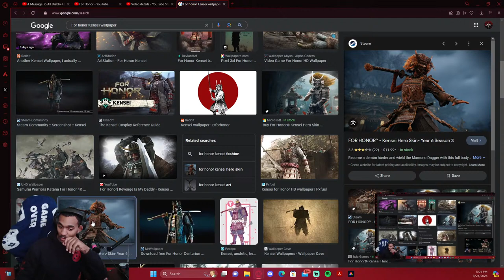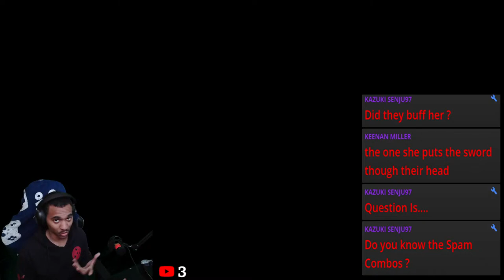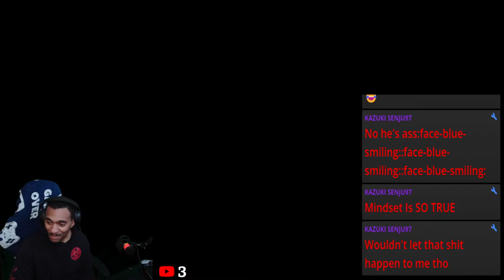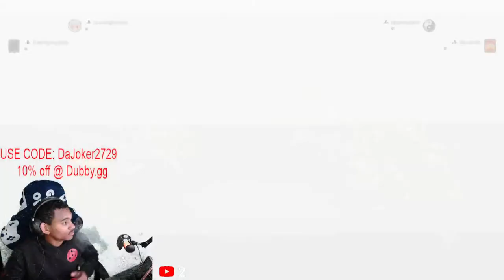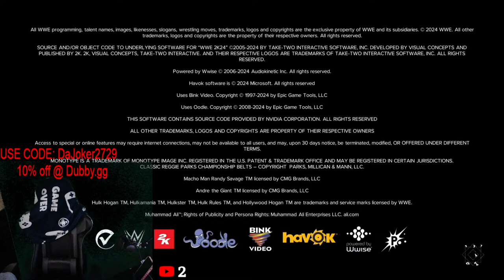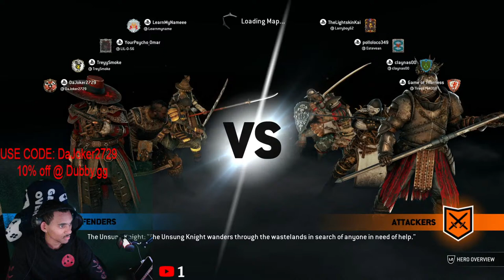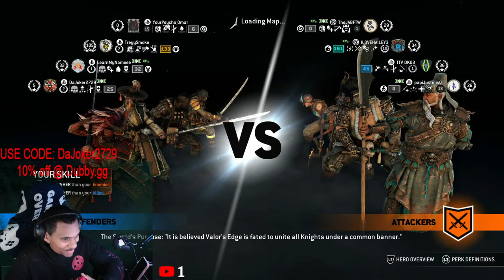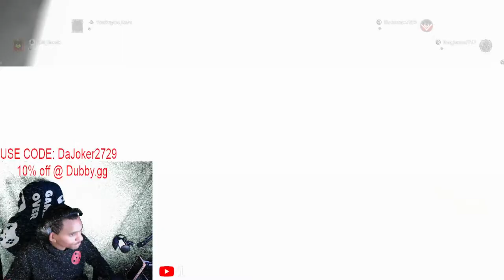Official StreamLabs stream - For Honor (Kensei/Pirate)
Hello ladies and gentleman

Need Energy? Go Dubby Energy for a boost of Energy and Laser Focus! You'll be supporting me and a company that helps content creators like me🤘🏾🤘🏾🤘🏾🤘🏾